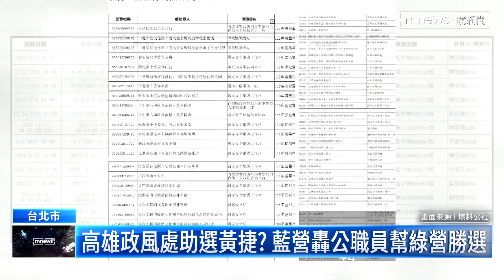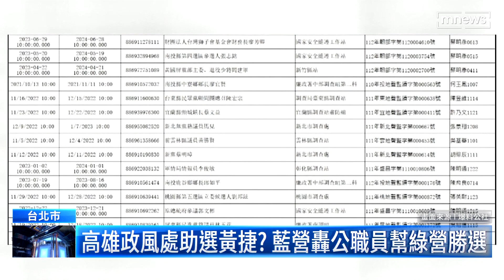監聽疑雲燒！第二份情資外洩 綠委：境外勢力介選｜鏡新聞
昨日（12/7）傳出暗網販售「監聽資料」，而監聽對象幾乎都是藍綠政治要角，今天（12/8）國民黨立委王鴻薇更爆料，其實還有第二份更詳細的監聽資料也外洩，對此民進黨則反擊是境外勢力介選手段。而國民黨中央更接力砲轟，民進黨利用公職人員監聽對手選情，民進黨立委鄭運鵬則回酸，藍營參選人們接受警察保護，卻誤解成圖利特定政黨。